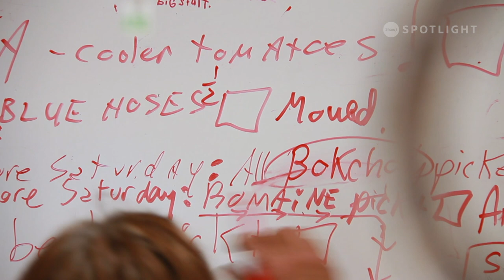Hope Grows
Two friends discover how a simple act of paying it forward can grow to help hundreds.

Producer: Zoe Sanguinetti